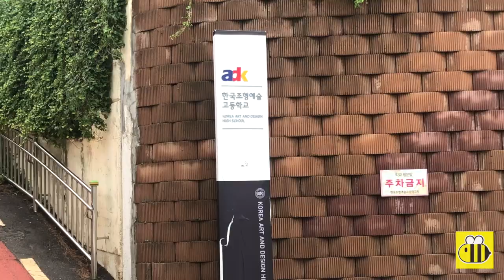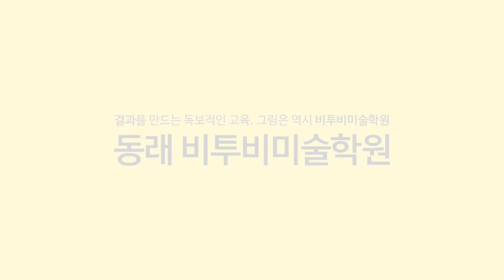2019 동래비투비가 간다! 기말고사 응원전 (부산예고 조형예고 중앙여고 동래여고 이사벨고 사대부고 편)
2019 동래비투비가 간다!
기말고사 응원전 학생들 찾아가기 프로젝트!
부산예고 조형예고 중앙여고 동래여고 이사벨고 사대부고 편 입니다.

학생들의 시험 성공을 기원 하기 위해 선생님들이 갔습니다!

미대입시는 역시 동래비투비 미술학원
그림은 역시 동래비투비 미술학원 입니다.